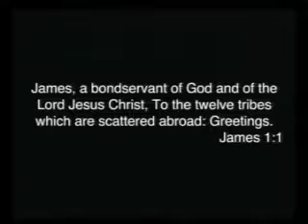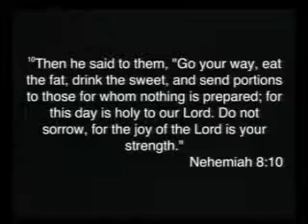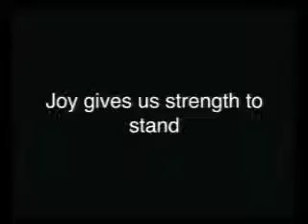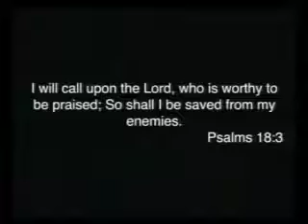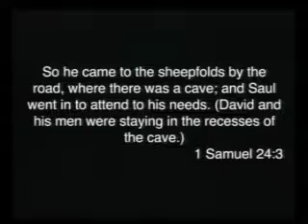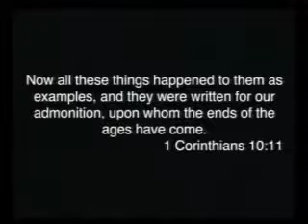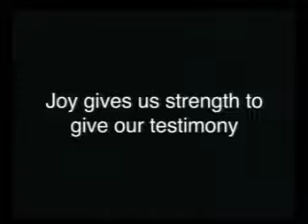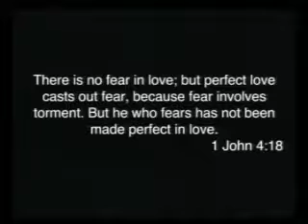The Joy of the Lord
Christian Living Fellowship Sunday Service 30 July 2017.  Pastor Bobby Ganaway.